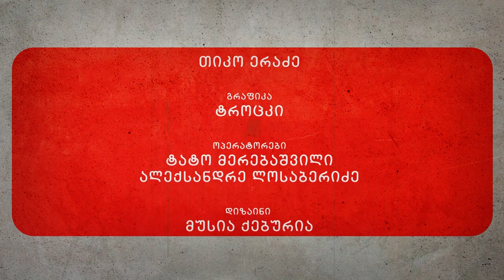მძიმე კაცთან - ლაშა ბუღაძე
მწერალი ლაშა ბუღაძე სტუმრად დავით კოვზირიძის საავტორო გადაცემაში მძიმე კაცთან